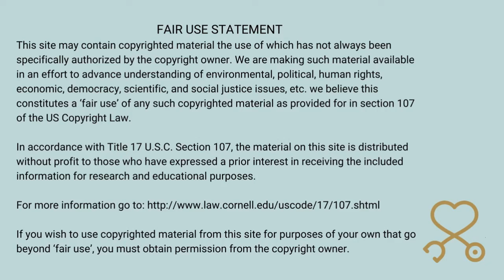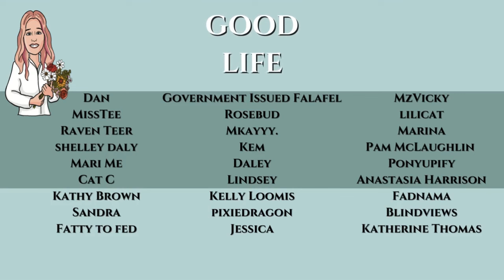Sarasota Tim Has A New Heirloom For A Family He Rarely Sees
Sarasota Tim Has A New Heirloom For A Family He Rarely Sees! Tim has a new book and more gifts from his subscribers.